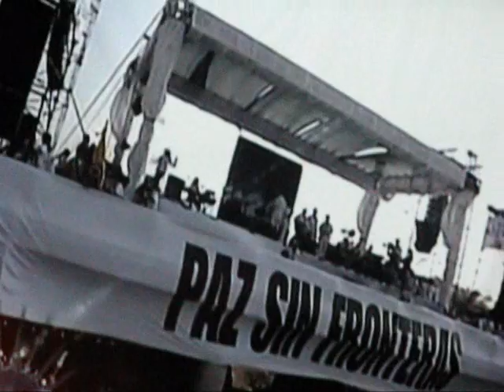Elespectador.com - Shock, Juanes Paz